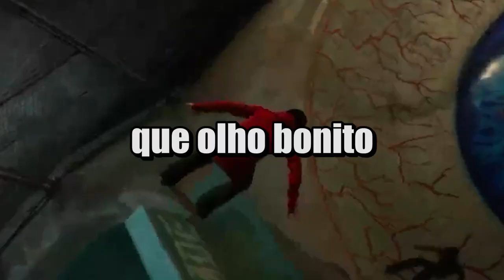ZERANDO tony hawk 1 em UMA HORA